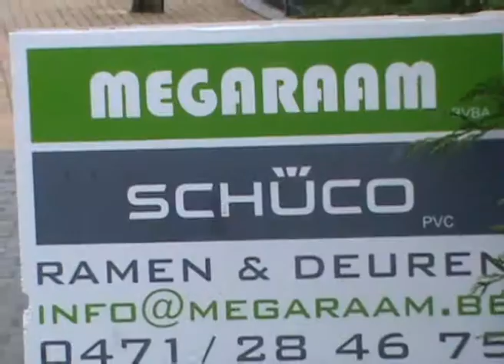Glenn Senden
Glenn maakte een nieuwe huisstijl voor het bedrijf Megaraam. Dit is een promovideo voor het bedrijf.